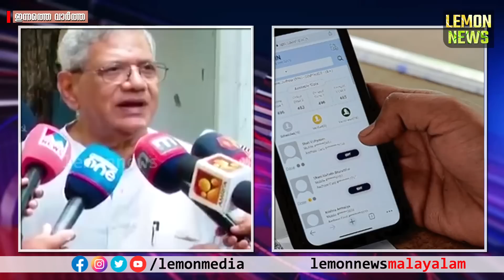Yechury| ഗോവിന്ദനെ പൂട്ടി യെച്ചൂരി. പിബി വക പണി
Sitaram Yechury| ഗോവിന്ദനെ പൂട്ടി യെച്ചൂരി. പിബി വക പണി